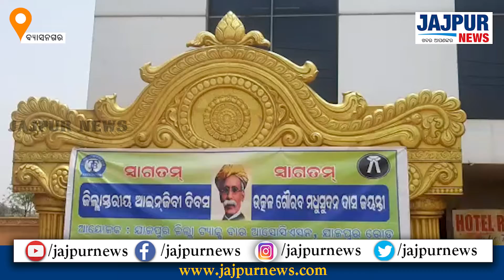ବ୍ୟାସନଗରରେ ମଧୁସୂଦନ ଦାସ ଜୟନ୍ତୀ ପାଳିତ